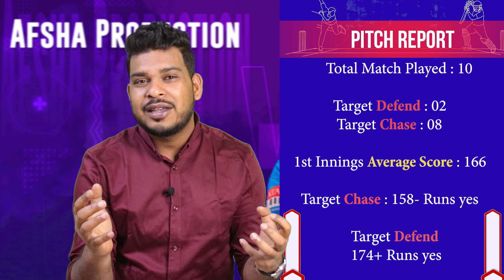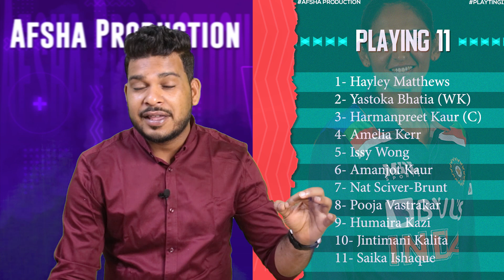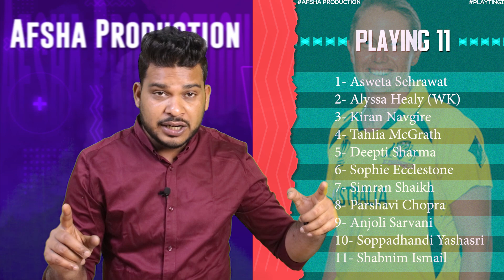MIW vs UPW WPL 2023 Eliminator Match Prediction| Mumbai Indians vs UP Warriorz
Mumbai Indians Women vs UP Warriorz WPL2023 Eliminator Match Prediction- 24th March| MIW vs UPW Preview, Playing 11 and Records

1. UPW vs MIW Match Prediction
2. Mumbai Indians Women vs UP Warriorz
3. MIW vs UPW main se kon jitega
4. aaj ka match kaun jitega
5. aaj ka wpl match
6. UP Warriorz vs Mumbai Indians Women match prediction
7. Mumbai Indians Women vs UP Warriorz match prediction
8. MIW vs UPW Kaun Jitega
9. UPW vs MIW kaun Jitega
10. UPW MIW aaj ka match
11. MIW UPW aaj ka match
12. Match prediction today
13. Today wpl match prediction
14. Mumbai vs UP mein kaun jitega
15. UP vs Mumbai main kaun jitega
16. MIW vs UPW me kon jitega
17. UP Warriorz vs Mumbai Indians Women
18. Mumbai Indians Women vs UP Warriorz
19. Today WPL Match Prediction
20. 24th March ka WPL Match
21. Women Premier League 24th March
22. WPL 2023 Eliminator Match
23. MIW vs UPW Highlights
24. UPW vs MIW Highlights
25. WPL Eliminator Match Highlights
26. Mumbai Indians Women vs UP Warriorz highlights
27. RUP Warriorz vs Mumbai Indians Women Highlights
28. MIW vs UPW Eliminator Match Preview
29. UPW vs MIW Match Preview
30. Mumbai Indians Women vs UP Warriorz Match Preview
31. UP Warriorz vs Mumbai Indians Women Match Preview
32. MIW vs UPW Eliminator Match Playing 11
33. UPW vs MIW Eliminator Match Playing 11
34. Mumbai Indians Women vs UP Warriorz Playing 11
35. UP Warriorz vs Mumbai Indians Women Playing 11

aaj ka wpl match kaun jeetega
miw vs upw wpl match kaun jeetega
wpl upw vs miw match prediction
upw vs miw match prediction
women premier league eliminator match prediction
miw vs upw match highlights
miw vs upw playing 11